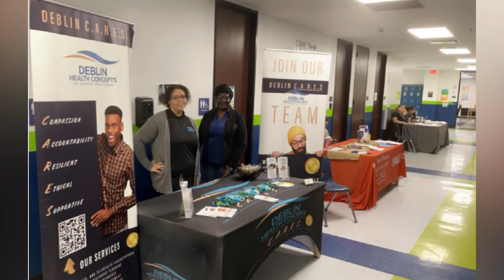Exploring Mental Health Services in Houston for Mental Health Awareness Month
Join Tony Fernandez and Catherine Blackwell-Garner from Deblin Health Concepts as they delve into the array of mental health services available in Houston for Mental Health Awareness Month